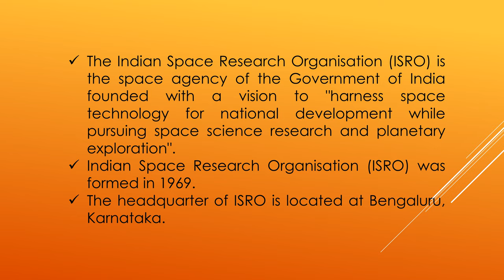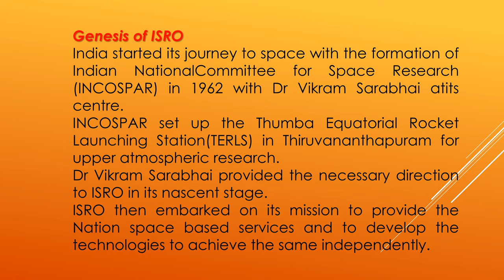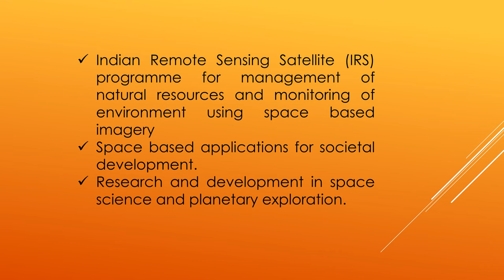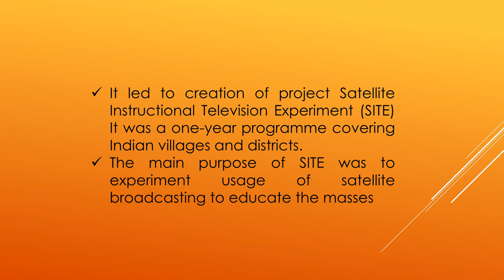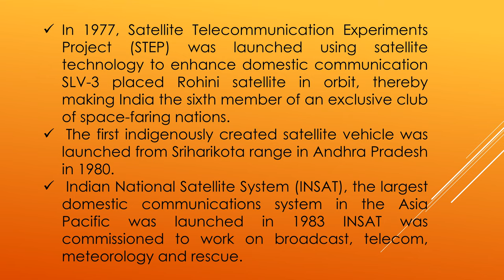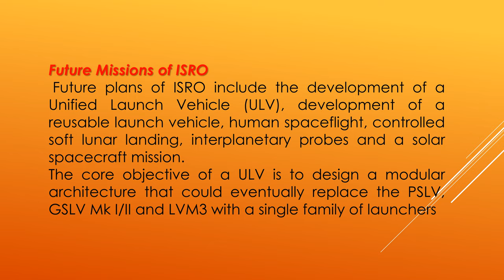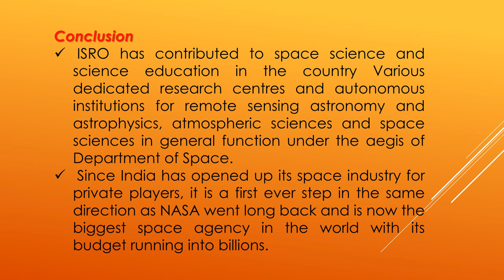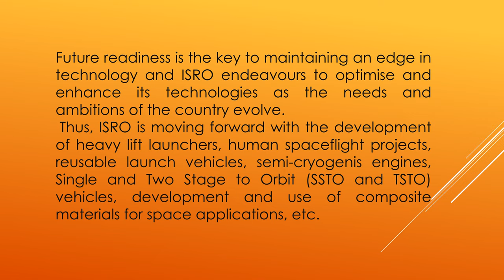Essay writing for High court SDA/ PSI TOPIC- ISRO | THE TORCHBEARER OF INDIAN INNOVATION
Essay writing for High court SDA/ PSI  TOPIC-ISRO
THE TORCHBEARER OF INDIAN INNOVATION

WHATSAPP NUMBER-
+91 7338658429